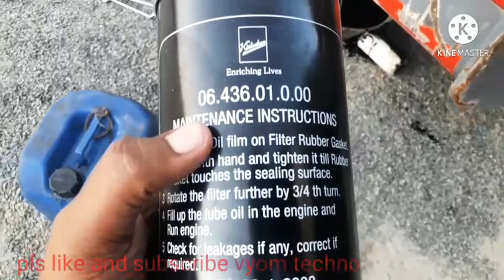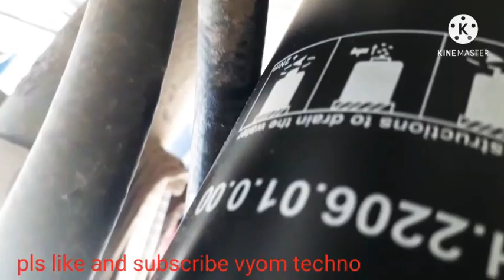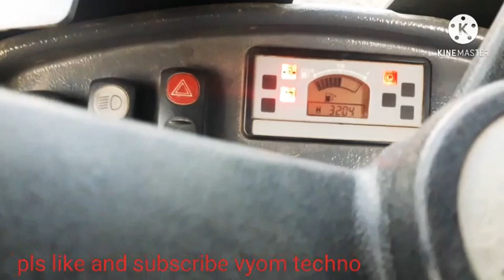soil compactor (dynapac) servicing all filter in detail with vyom techno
how to serviced soil compactor all filter step by step